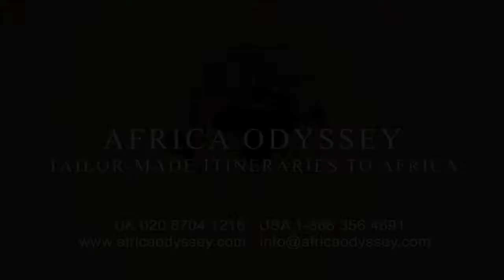Chobe Game Lodge, Safaris and honeymoons, video of Chobe Game Lodge in Chobe with Africa Odyssey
Video of Chobe Game Lodge, Botswana
A Botswanan safari with Africa Odyssey at Chobe Game Lodge